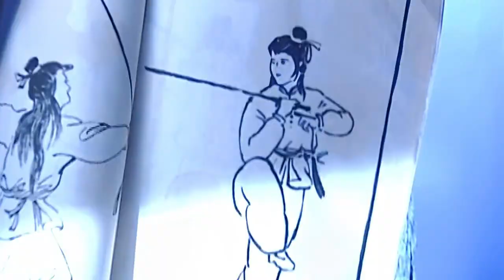少年表面上是一个老实平凡的樵夫，可一到夜里就是一个绝顶高手！